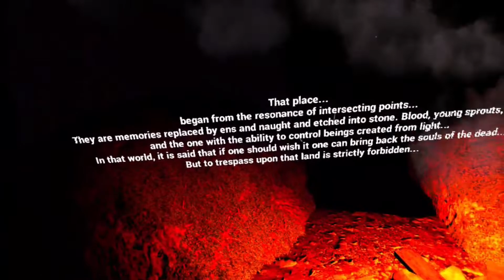SO COOL!! Shadow of the Colossus VR [DEMO]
NEW OCULUS QUEST GAME
NEW OCULUS QUEST GAMES
NEW VR GAMES
BEST OCULUS GAMES
BEST OCULUS QUEST 2 GAMES
SHADOW OF THE COLOSSUS
SHADOW OF THE COLOSSUS VR
VR HORROR GAMES
OCULUS HORROR GAMES
SPOOKY STORIES
SCARY STORIES
HUGE ENEMIES

*VR Gaming
*Spooky vr games
*FIRST COLOSSUS
*Oculus Games